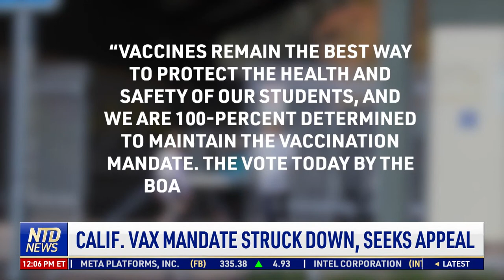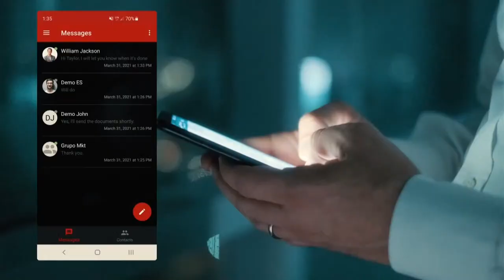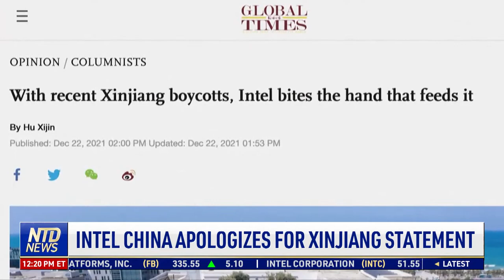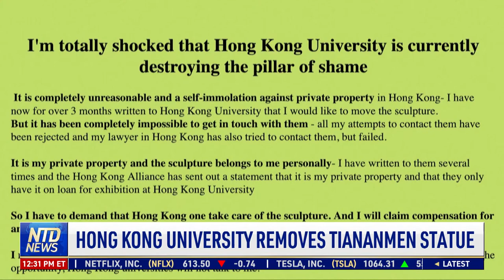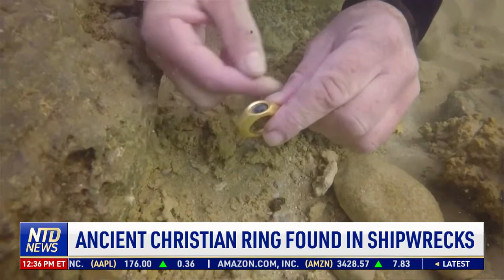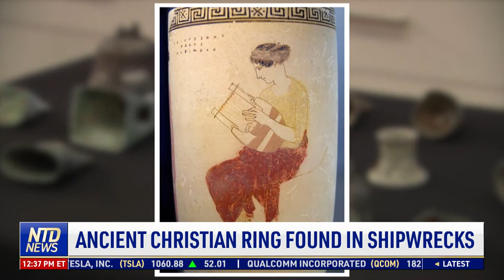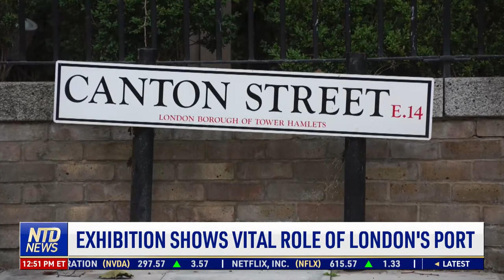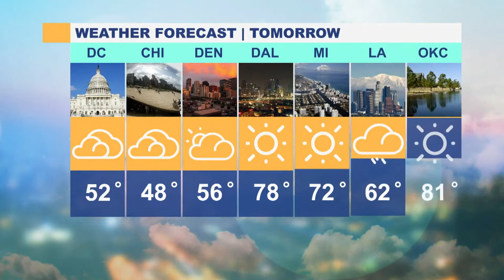Staffer for VP Harris Tests Positive; Congresswoman Carjacked at Gunpoint | NTD News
00:00 NTD News Today—12/23/2021
01:35 Weekly Covid-19 Cases Up 25%: CDC Director
02:50 NYC Limits Hospital Visitations
03:48 DC to Require Vaccination Proof
04:04 Staffer for VP Harris Tests Positive
04:43 Omicron Complicates Christmas Travel
06:32 Calif. Vax Mandate Struck Down, Seeks Appeal
08:36 Biden: Facing Trump Increases Odds of Running
09:21 Congresswoman Carjacked at Gunpoint
09:58 Exxon Plant Burns After Possible Explosion
10:45 School Plans Slow Reopening After Shooting
11:32 Military Landlord Balfour Beatty Fines $65M
12:22 NYC Mayor: Times Square Event Set to Go Ahead
13:14 NYC Bans Natural Gas in New Buildings
16:18 Mexico Provides Buses for Migrant Caravan.
19:52 Intel China Apologized for Xinjiang Statement
21:07 Ex-NY Times Reporter Sues Twitter Over Ban
22:09 Elon Musk Sits Down With the Babylon Bee
24:57 Fmr U.S. Sailor Sold Military Gear to China
26:49 China Bans Christmas Celebrations Over Covid
27:45 Xi'An City Under Lockdown as Virus Cases Rise
30:25 Hong Kong University Removes Tiananmen Statue
32:02 South Korean Small Business Owners Protest
36:26 Ancient Christian Ring Found in Shipwrecks
38:22 Recreating Nativity Church's Medieval Music
40:40 NASA to Launch New Space Telescope: Christmas
44:41 Entire NYC Neighborhood a Winter Wonderland
46:21 Designer Christmas Trees in Russian Festival
48:19 Exhibition Shows Vital Role of London's Port
52:34 Pulitzer Prize Memoir Hits Big Screen

Staffer for VP Harris Tests Positive; Congresswoman Carjacked at Gunpoint